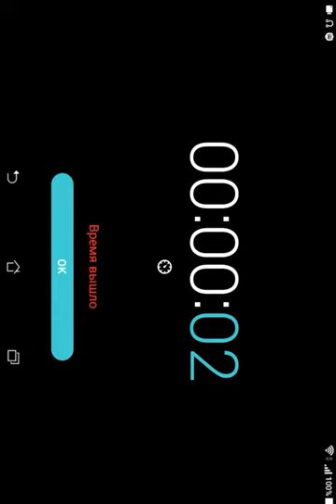Ant Smasher 2D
Ant Smasher 2D представляет собой обновленный вариант простой игры Удара муравьев. Дизайнеры разработали эту игру с такой весело и вызов, которые подходят для всех возрастных групп. Вам нужно разбить муравьев с активным умом, потому что вы найдете более сложные весело провести время в следующих уровнях Ant Smasher 2D.
Как играть Ant Smasher 2D:
• Убейте муравьи пластырем палец на экране.
• Убить больше муравьев, чтобы получить больше очков и бонус.
• Имейте в виду, от других живых существ, у вас есть только, чтобы разбить муравьев.
Особенности:
• Различные типы и стили муравьев.
• Борьба уровней с различными ошибками.
• HD Graphics.
• Различные и стильные фоны.